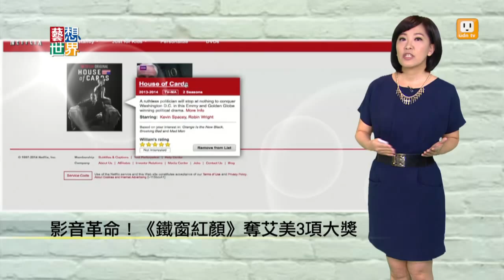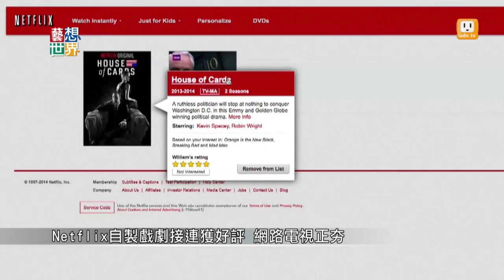20140827《藝想世界》影音革命！《鐵窗紅顏》奪艾美3項大獎